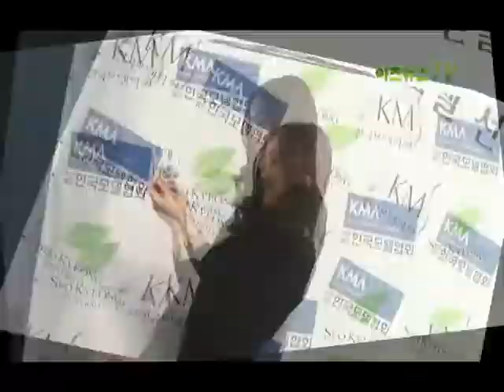슈퍼모델 안소라의 미러팝이야기 l Ahn, So Ra MIRROR POP Story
Ahn, So Ra MIRROR POP Story
슈퍼모델 안소라의 미러팝이야기

대한민국 사진문화 활성화를 위해
한국모델협회와 삼성전자가 만났습니다..

한국모델협회 회원을 위한 전용디카
MIRROR POP (MV800)